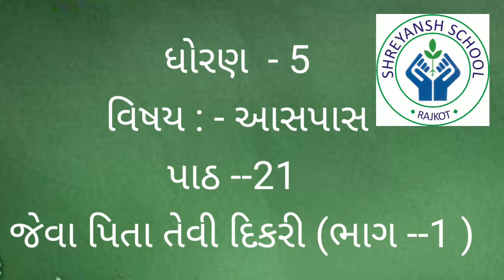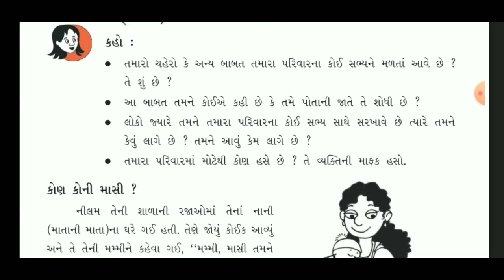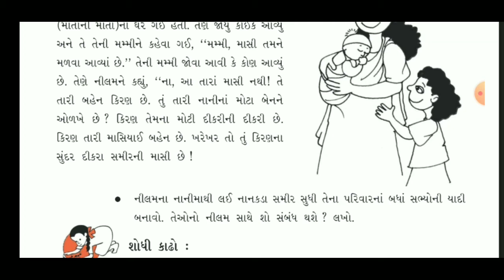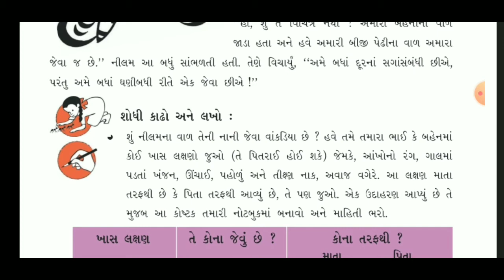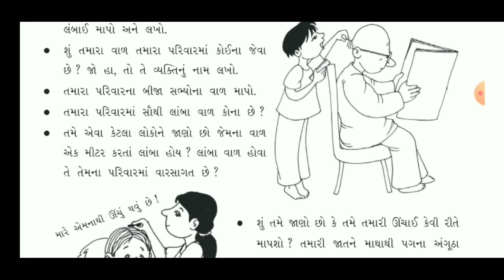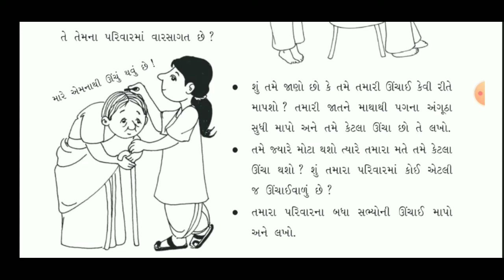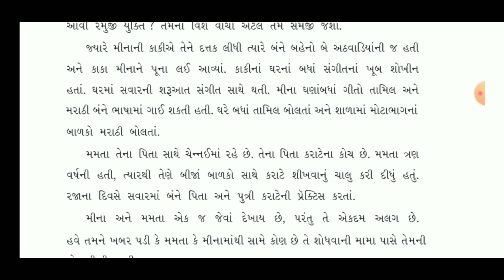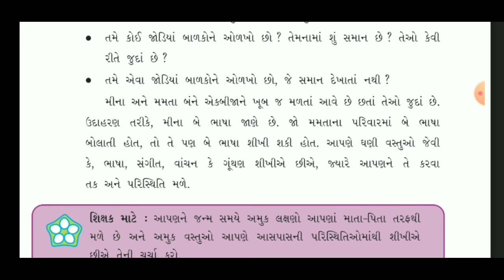ધોરણ - 5 વિષય - આસપાસ પાઠ - 21 જેવા પિતા તેવી દિકરી